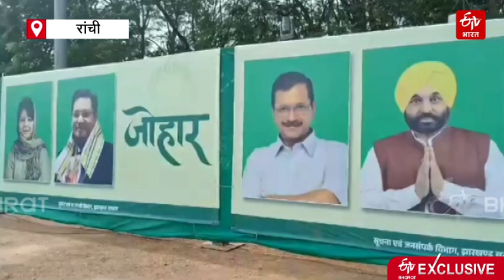Hemant Soren Oath Ceremony: Hemant Soren के शपथ ग्रहण समारोह को लेकर लोगों में उत्साह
हेमंत सोरेन चौथी बार झारखंड की कमान संभालने जा रहे हैं. विधानसभा चुनाव में भारी सफलता मिलने के बाद गुरुवार 28 नवंबर को बतौर मुख्यमंत्री हेमंत सोरेन शपथ ग्रहण करने वाले हैं. ऐतिहासिक मोरहाबादी मैदान में आज शाम 4 बजे राज्यपाल संतोष कुमार गंगवार पद और गोपनीयता की शपथ दिलाएगे.